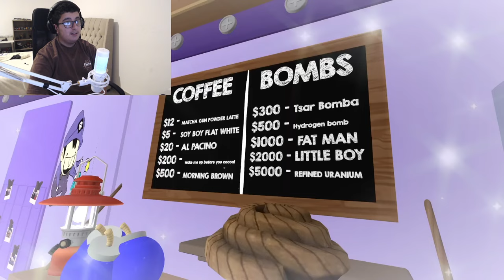SMG4: SMG3's BOMB CAFE (Reaction)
i hope you enjoy SMG4: SMG3's BOMB CAFE (Reaction)

Creator:@SMG4